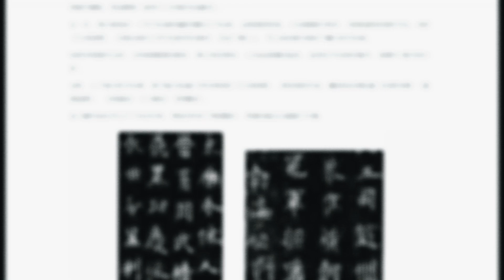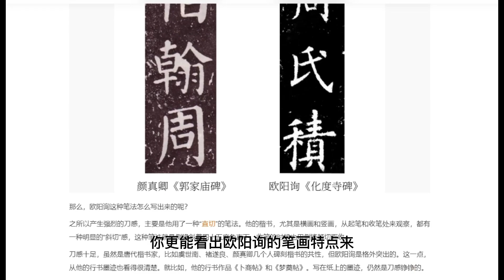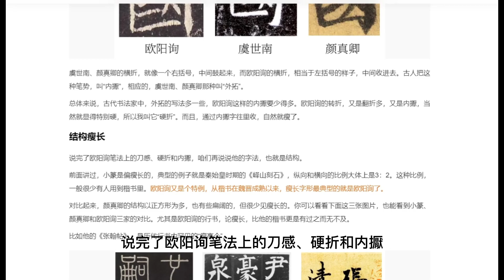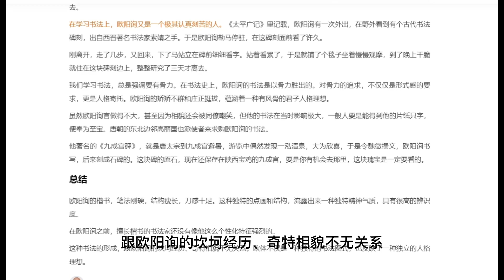欧阳询：为什么他的字感觉又冷又硬？（17）